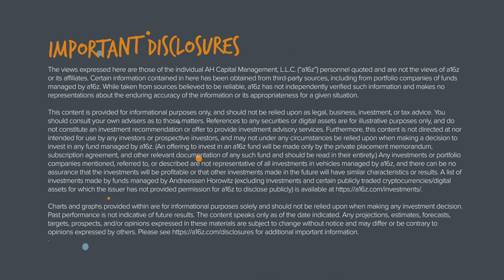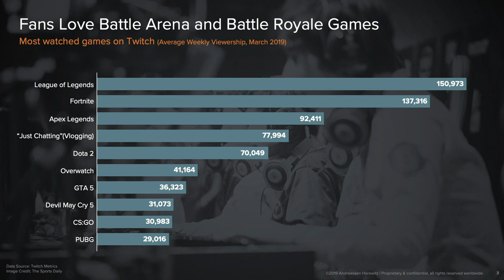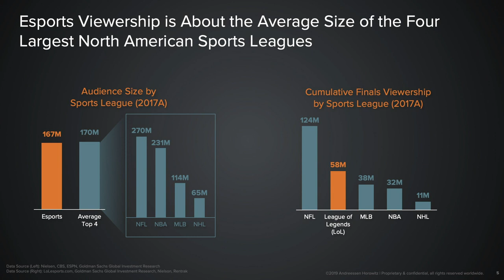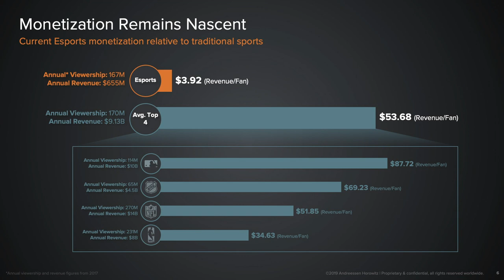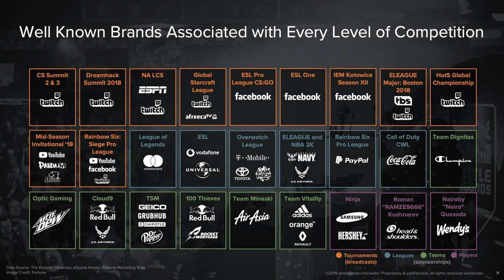What's Next for Esports Startups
Stadiums packed to capacity filled with screaming fans. Global audiences in the hundreds of millions. A multibillion-dollar economy. College scholarships for the top players. Talent agents. Professional teams with dedicated scouts. Beloved celebrities. Doping scandals. Are we talking about professional sports? Well, of a sort. We're talking esports.

Esports are a global phenomenon with audiences comparable to or larger than those for traditional sports franchises. For example, more people watched last year’s League of Legends finals than watched MLB’s World Series, the NBA Finals or the NHL Finals.

After a16z Deal Analyst Bennett Carroccio walks you through the "up to the right" charts, Frank Chen talks with a16z General Partner Andrew Chen and Deal Partner D’Arcy Coolican about what’s going on: why it’s happening now, how dramatically it’s shaped our culture, how the money flows, what the investing opportunities are, and what they are looking for in startups.